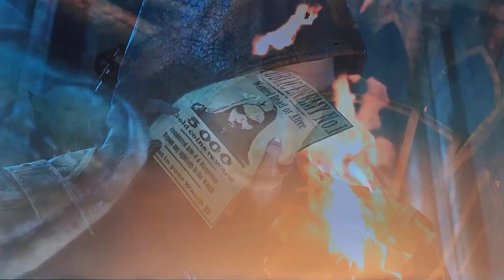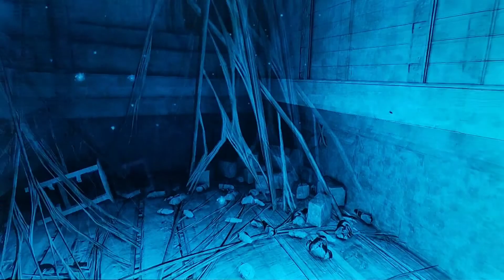Thief - Gameplay - Part 3 - Perfect Ghost - " 8 Years Later" [PS5]